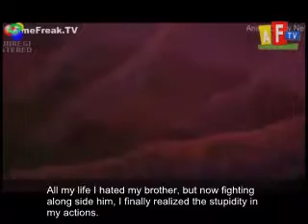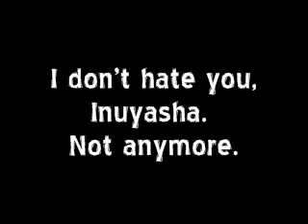Brother My Brother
An Inuyasha and Sesshomaru music video. It's not really yaoi, more brotherly and fighting, Also, the captions are fake. I just wanted him to say that. He never really said that... :( Anyway, comment! Please! (All clips are from Inuyasha Movie 3.)